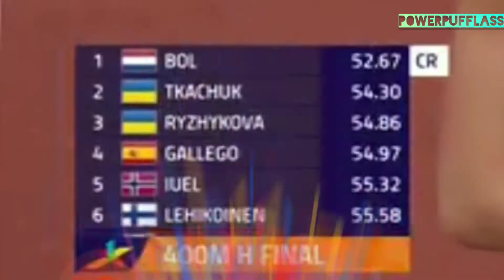Femke Bol 400m Hurdle final European Athletics championship Munich Germany 2022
And